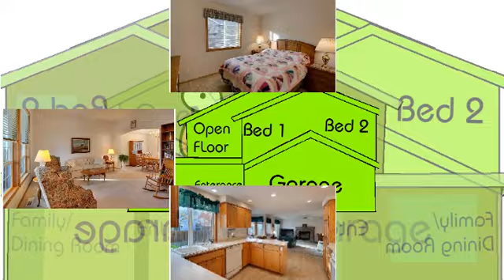YTPMV Williams is Better than bob belcher Scan